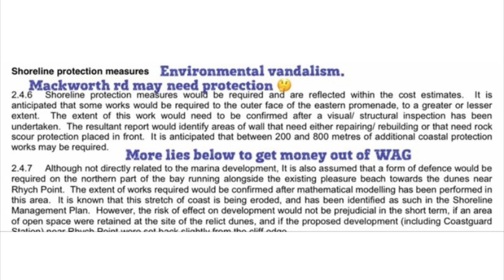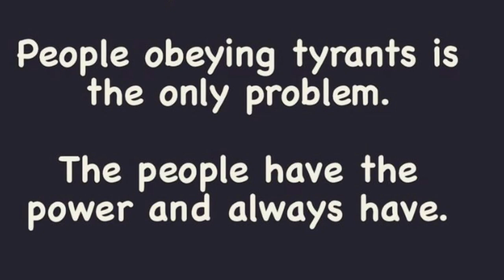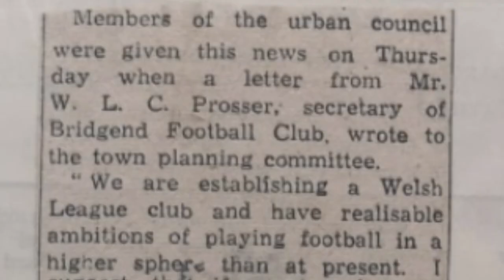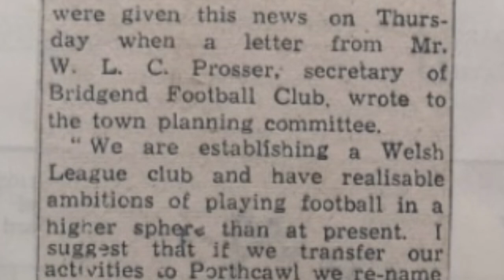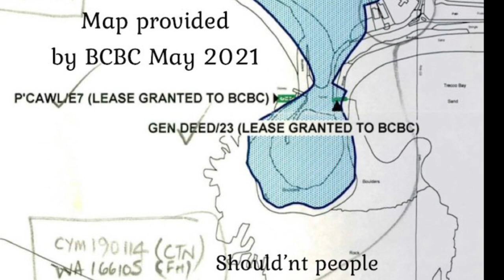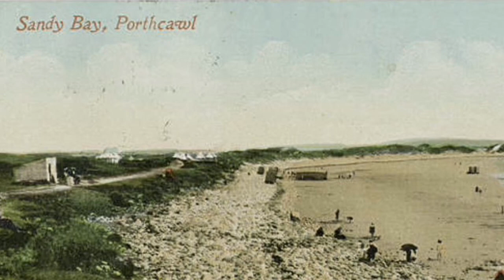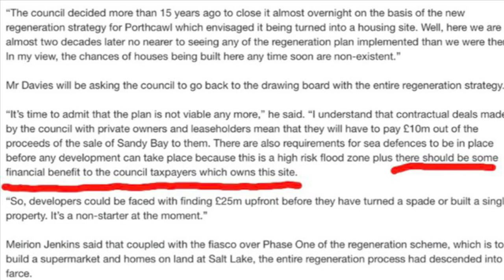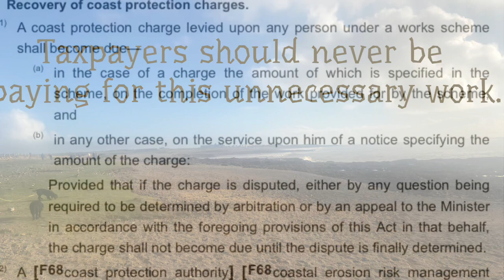Hidden History of Porthcawl - see comments below 🤝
There’s lots to learn about our present and past councillors, those that partook in this 98 year old scam especially, not all would have been aware of what’s going on sadly. The serious attempts to hide the history have required serious efforts to uncover it, much of it now revealed in my videos like…. Trust no one, Porthcawl down the plug hole, When criminality is acceptable, The Scam…. Sir TG Jones KBE doesn’t sound like a criminal mastermind but his legacy lives on in Newton Estates ltd a company formed by himself and a London syndicate involving Westminster members, the culture of greed continued for 98 years until now when all our evidence could go into court and potentially regain control of Sandy Bay for the people to develop as mandated by covenants from the King in 1930 and the CPO of 1948.
First registration deeds obtained by BCBC in 2017 and Newton Estates in 2019 were obtained by blatant lies, the rapid sale by Newton Estates to avoid traceability and the push by BCBC to CPO all access points and the illegality of the “OWNERS AGREEMENT “ should be enough to stop this crime in its tracks except for Westminster’s ability to change protection laws in their favour working against us.